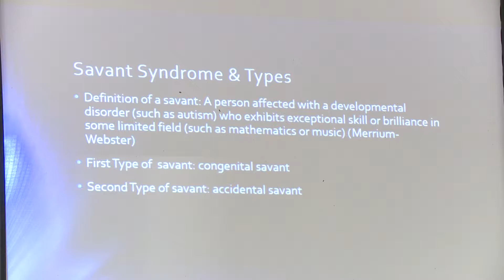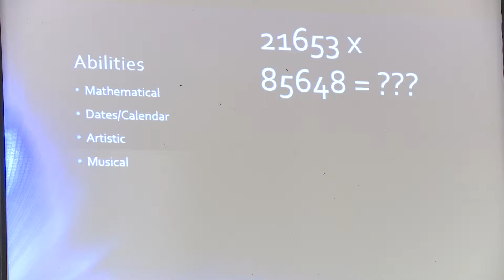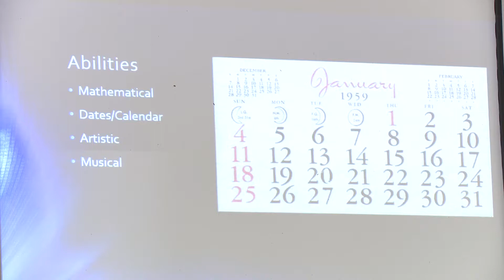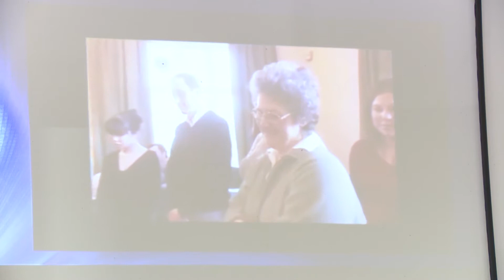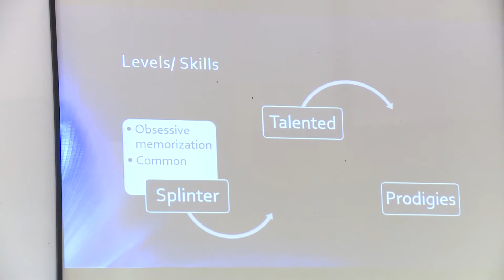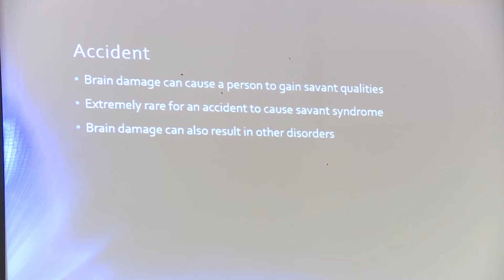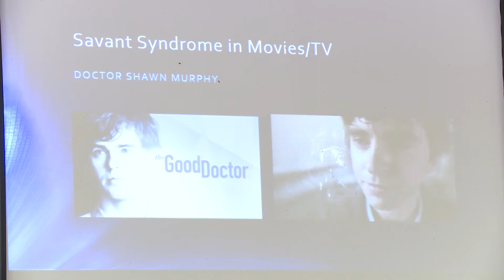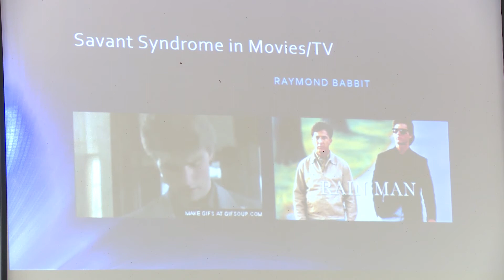The Study of Savant Syndrome (Mental Health Symposium)